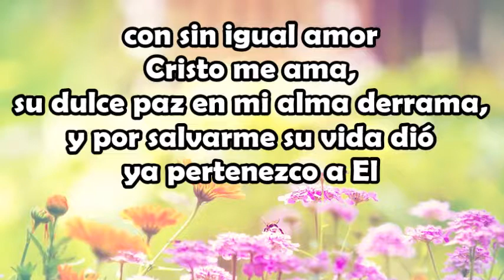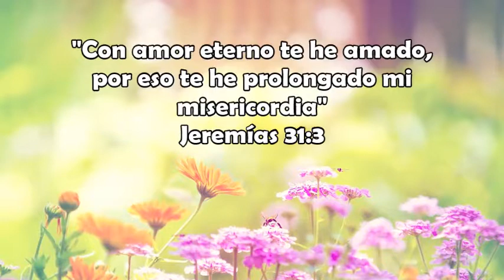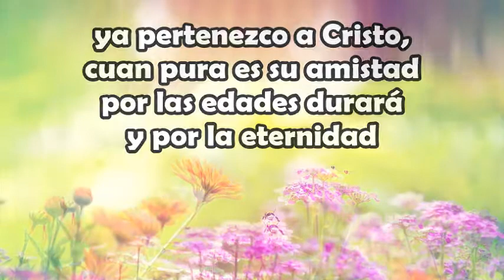CON SIN IGUAL AMOR